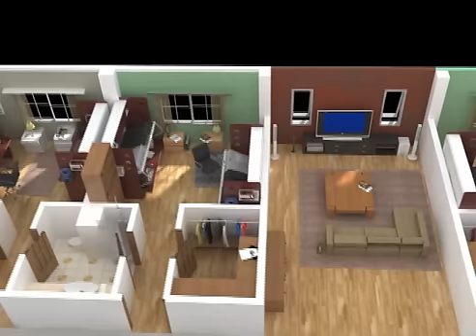Hafele Türkiye - Katlanır Donanım : COMBI